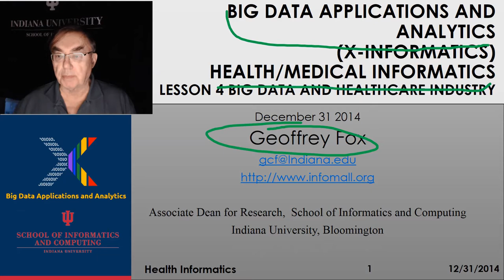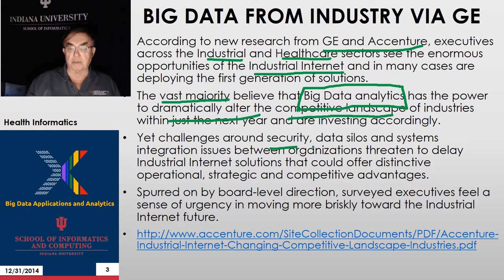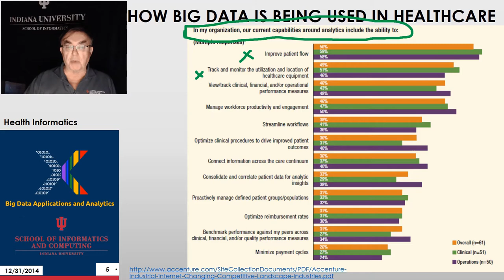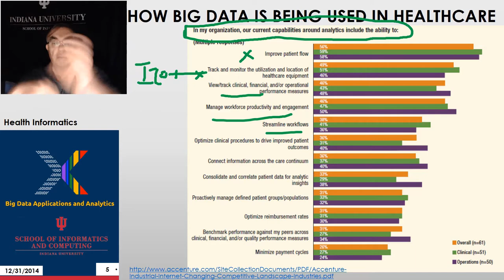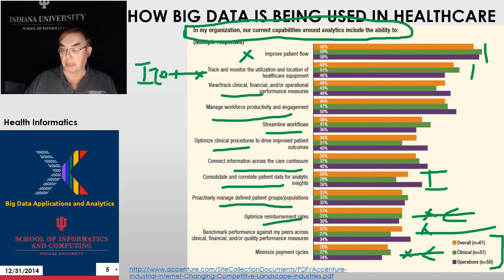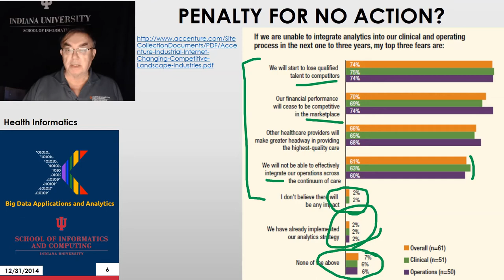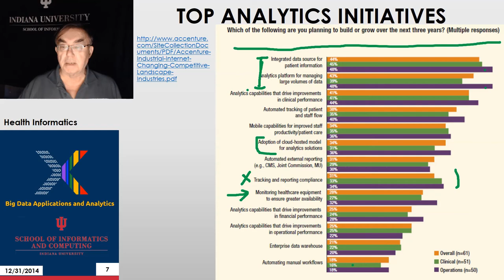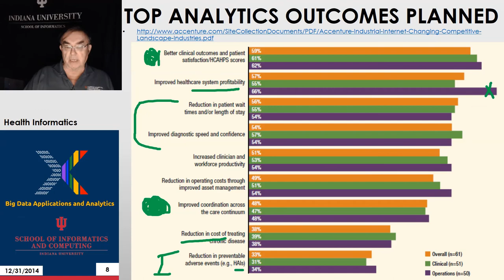BDAASpring2015 Health 131 L4 v2